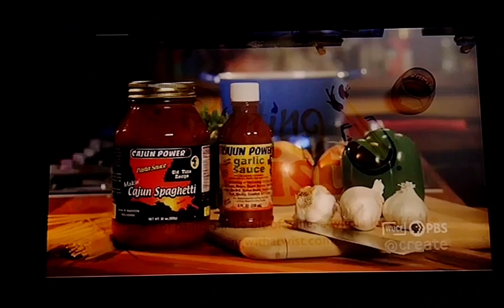New Orleans Cooking With Kevin Belton Funding Ending (2016)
WYES
L.E. Phillips Family Foundation, Inc.
Painting with a Twist
Cajun Power
American Public Television